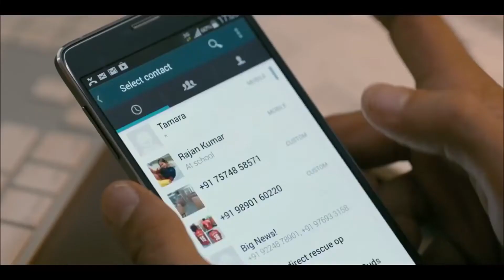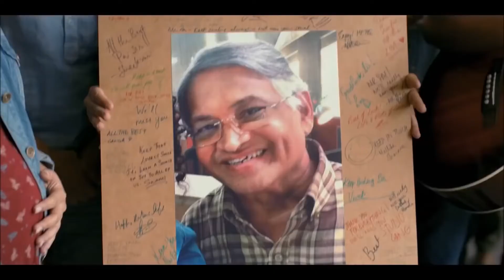Most funny Indian TV ADs ( Vodafone )